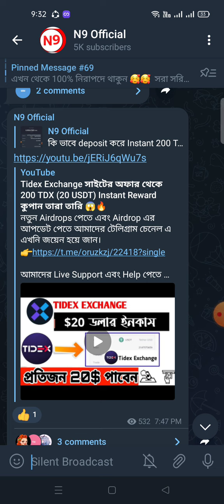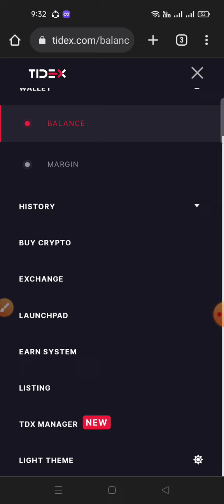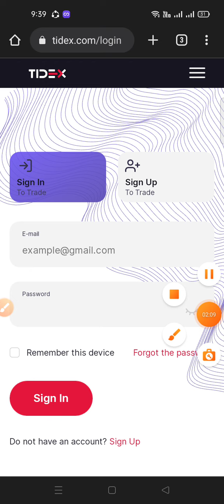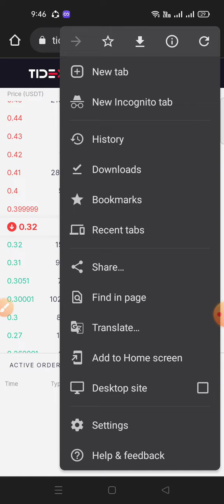Tidex Exchange থেকে সবারি 100$ প্রফিট তবে এখন 10% প্রফিট পকেটে নিতে পারবেন।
price ভালই তো দেখা যায় 0.87$ 😦

Check Your Tidex Account TDX Token Automatic Distributed
TGE Unlock 10% Unlock

Now Wait For Trading start ✅

দেখি আমাদের কপালে কি আছে 🤔